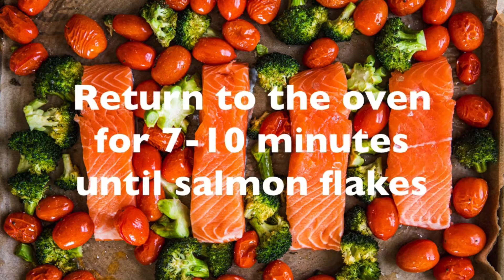5 Ingredient Salmon Sheet Pan Meal (GF, DF, Soy Free)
Download the recipe for free here!

Xo Emily